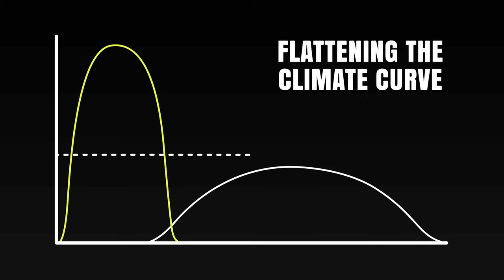Isabelle Calder | Youth Pitch at TEDxCanberra Presents COUNTDOWN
Isabelle Calder is a Year 9 student who wants to make a difference in the world for current and future generations.

“I am thrilled to be given this opportunity to do a pitch on my idea for biodegradable solar cells to help flatten the climate change curve.”